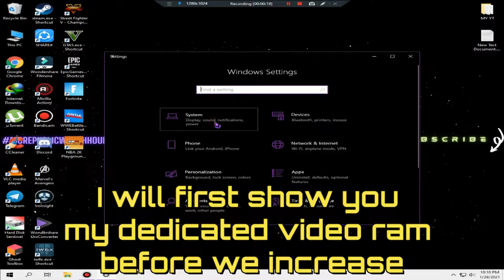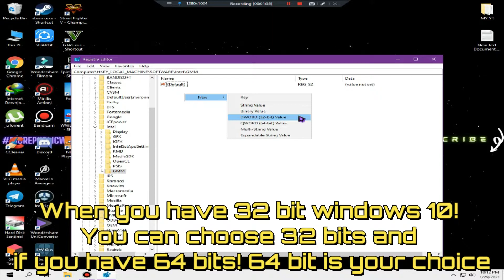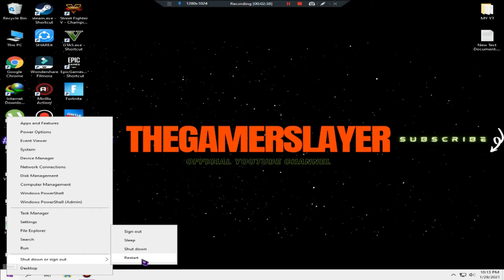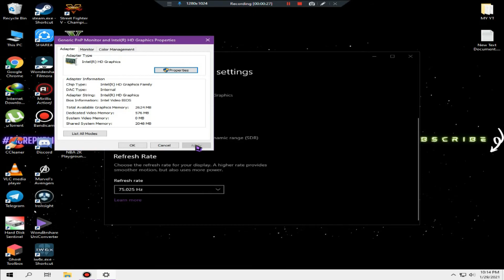I Will Teach You How to INCREASE ✅ Dedicated Video Ram ✅ On PC or Laptop to 🚀 Boost FPS in Game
On My Channel, You Will Find Best Of Free Games For Low End PC.
Intel(R) Pentium(R) CPU G3260 @ 3.30GHz 2 Cores 4th Generation, 8GB Ram Windows 10 Pro. With No Video Card

I L♥️ve To Share The Highlights Of My Game Using My Low End PC &
I Also Use Android Emulator For PC To Play Mobile Games And Sharing My Experiences With You,